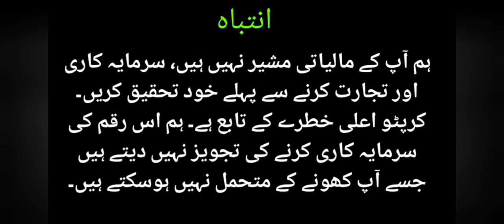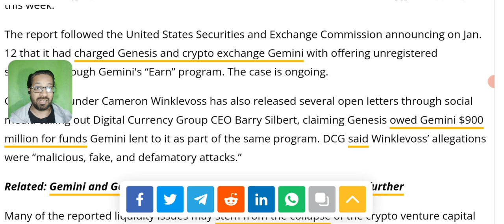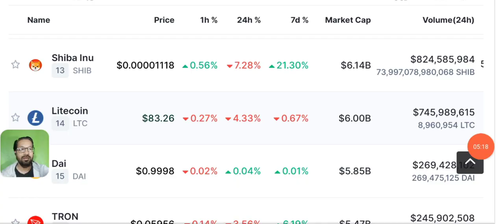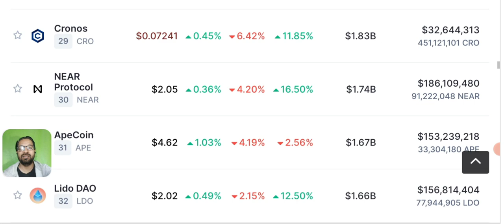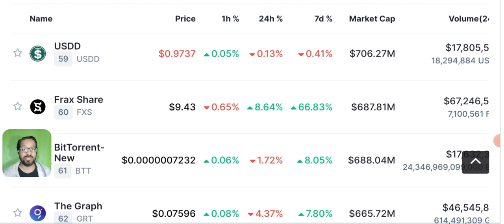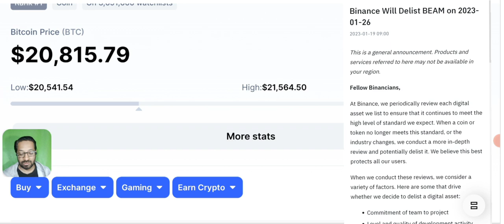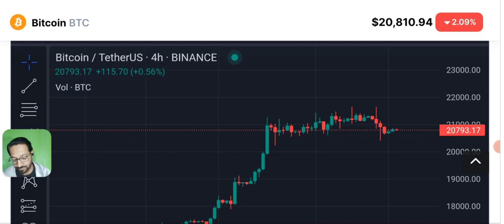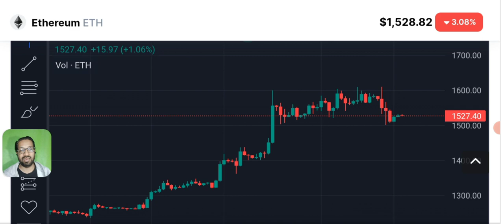Binance Delisting this Coin - Crypto Updates Today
From Bitcoin to Ethereum, we've got you covered on all the top coins. Our team of experts breaks down the news to help you make informed decisions about your investments.

Binance Will Delist BEAM on 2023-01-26
Please note:
The exact trading pairs being removed are: BEAM/USDT.
All trade orders will be automatically removed after trading ceases in each respective trading pair.
To view your assets after trading ceases, please ensure you have not selected “Hide small assets” in your Funds page.
BEAM deposits will not be credited to your account after 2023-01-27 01:00 (UTC).
Withdrawals of BEAM from Binance will continue to be supported until 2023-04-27 at 01:00 (UTC).

Cryptocurrency news
Binance delisting Alert
BINANCE LATEST UPDATE
binance news
Bitcoin news
BTC update
Pump and dump
Solana news
Ethereum news
Altcoin news
Crypto updates
Bitcoin price
Ethereum price

🔴 Table of contents:

00:00 : intro
01:53 : crypto news today
10:20 : binance delisting alert
11:45 : Bitcoin-eth - bnb - price prediction
13:10 : bitcoin price prediction 2023
16:30 : outro

🔴🔴🔴Popular Uploads 🔴🔴🔴

__________/SOCIAL LINKS\____________